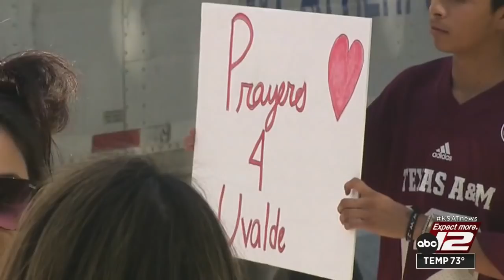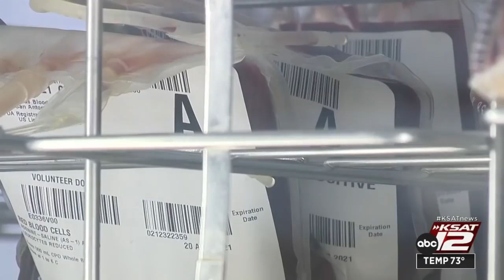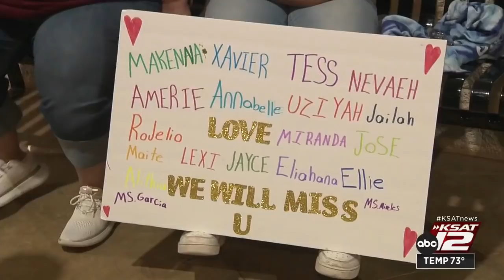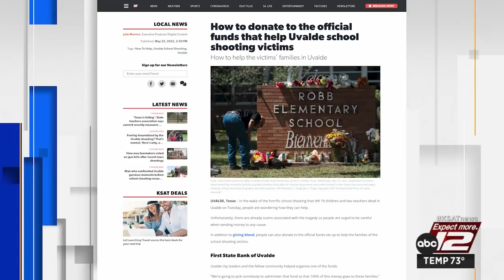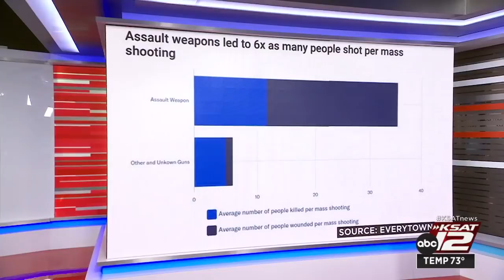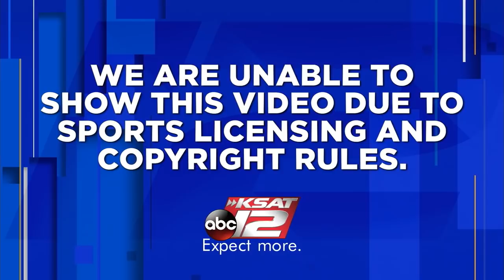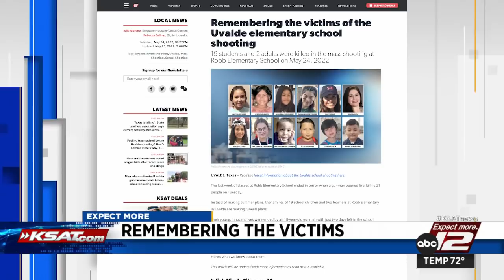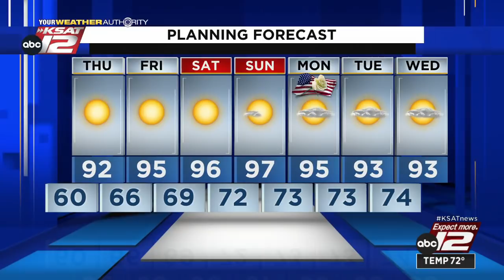KSAT 12 News Nightbeat:Uvalde School Massacre-Live Report May 25, 2022